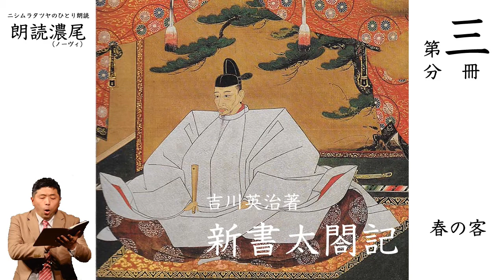【朗読】吉川英治「新書太閤記」〔第三分冊〕①「春の客」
岐阜市・名古屋市を中心にひとり朗読「朗読濃尾（ノーヴィ）」を展開している俳優「ニ­シムラタツヤ」の朗読です。今回は2015年に岐阜・柳ヶ瀬商店街の「いしぐれ珈琲」で口演した吉川英治作「新書太閤記」」の中から、「春の客」をお届けします。詳しい情報はこちらから

★現在の再生リスト一覧もあわせてどうぞ★

★第三分冊、全編揃いました★

★感想コメントならびに↑↓評価もお待ちしております★